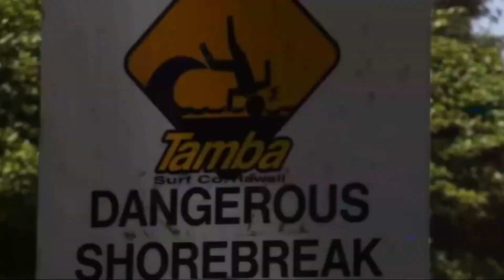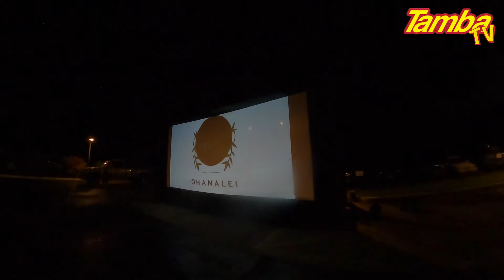Ohanalei Movie Night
Movie Night over at Ohanalei. Tin hits the streets to check it out